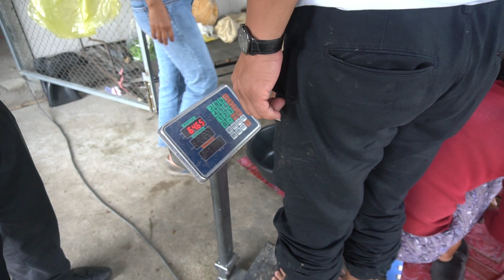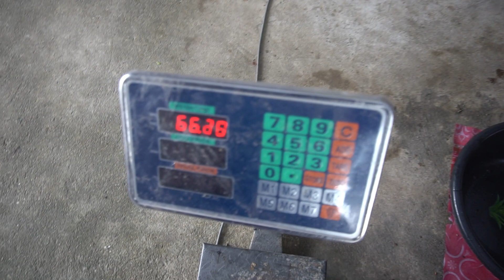Amazing Trip With Colleague @Phum Peam Samaki Meanchay Kampong Chhnang Province - Wild Pigs Farm